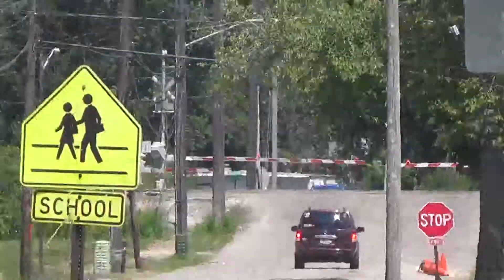PT 4! The Deadhead Move of the 765 to Buffalo NY!!! Railfanning Conneaut, OH!! 7/27/15!!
Train 1:
Train ID: NS 316-??
Engines:
Horn Taps at 7:10 and Horn Tap 2:21

Train 2:
Train ID: CSX ?-??
Engines:
CSX GE C40-8W #7693